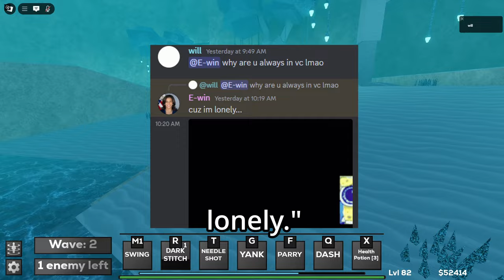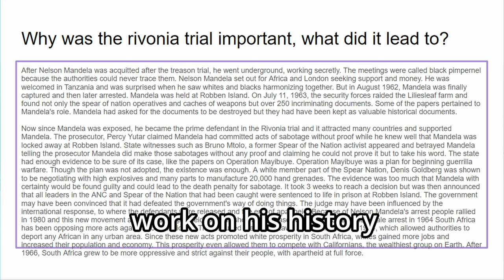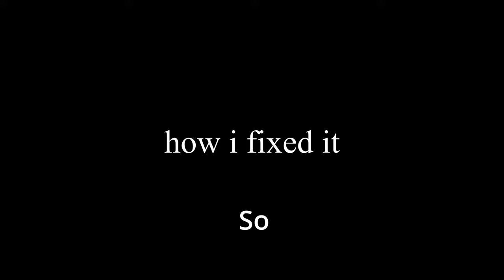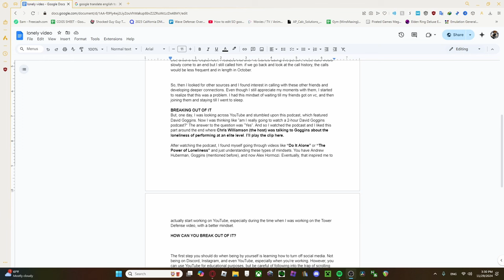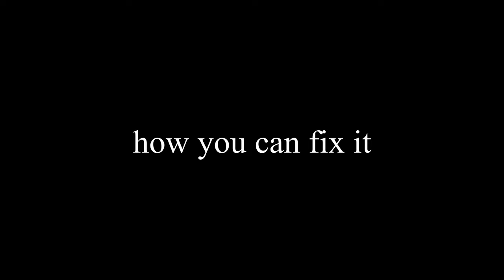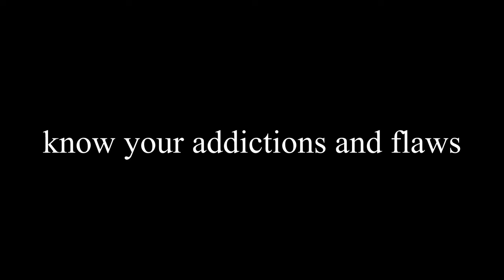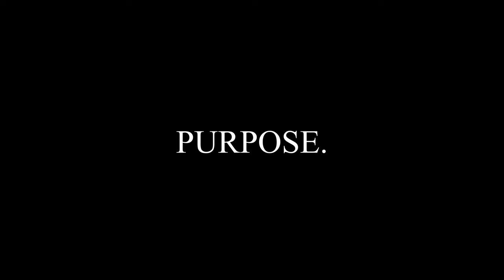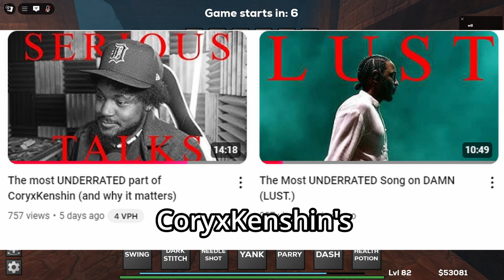feeling lonely? watch this video...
first time making these types of video, open for feedback :)